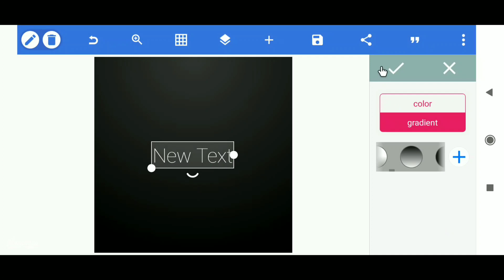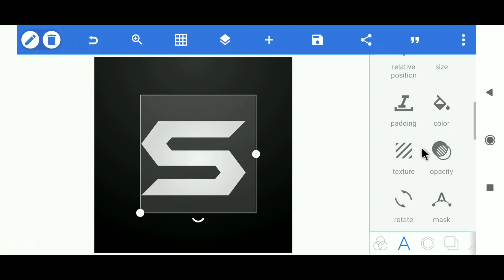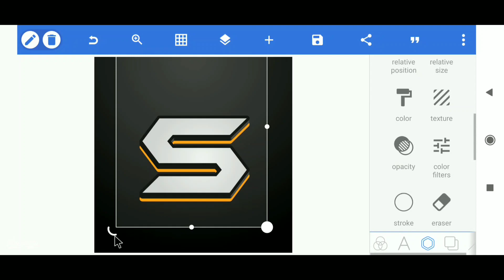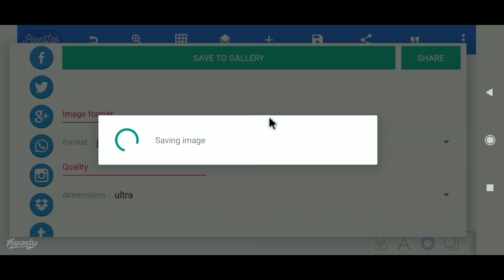How To Make A 3D Minimal Logo On Android!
████████Apps Required████████

███████Free Downloads████████

███████Fixing Problems████████

[To unlock the Font download this app]
➡ZArchiver

███████Background Music███████